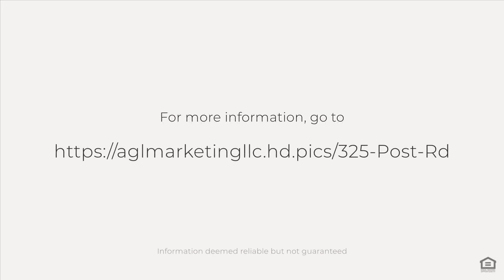325 Post Rd, Westerly, RI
See the Property Website! :: Nestled atop a serene hill and accessed via a charming woodland road, Odiseya Estate is a private, eco-friendly Mediterranean villa offering unparalleled luxury and sustainability. This meticulously renovated residence features five spacious bedrooms, each with its own en-suite bathroom, and two well-appointed kitchens. The home?s thoughtful design includes a sunroom, exercise room, and exquisite finishes such as Venetian plaster in the grand and dining rooms, cher/teak wood floors, and triple-pane windows. Sustainable features abound with a Spanish barrel roof, Stucco exterior, custom copper gutters, and energy-efficient heat pumps. The master suite is a true retreat with cathedral cedar ceilings, a private balcony, an extraordinary bath, and a walk-in closet. Set amidst beautifully landscaped hills and valleys, the estate boasts a tennis court, gazebo, terraces, and a patio with an outdoor barbecue area. The surrounding gardens include a kitchen garden, a heated greenhouse, an orchard with 50 fruit trees, and a diverse berry garden. Additional features such as honey hives, mushroom cultivation spots, and an efficient irrigation system enhance the estate?s charm. Offering both seclusion and proximity to beaches, golf clubs, and downtown Westerly, Odiseya Estate presents an exceptional opportunity for luxurious living, with potential for use as a Bed & Breakfast or for private events.